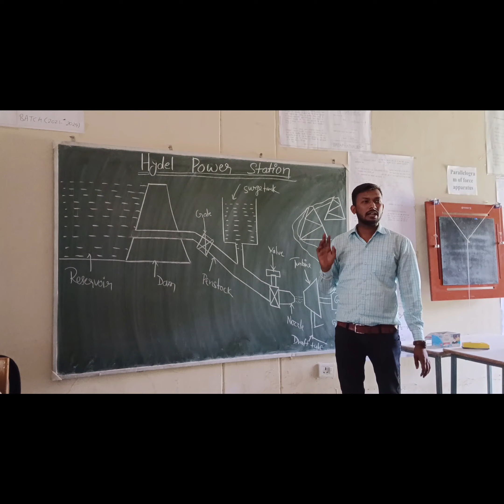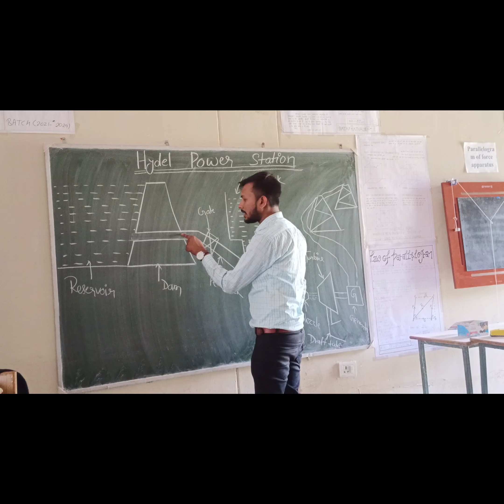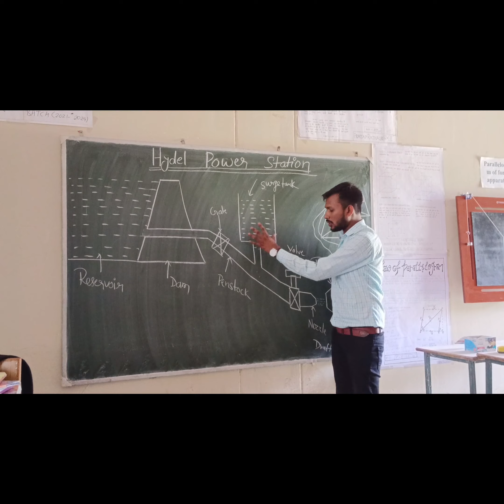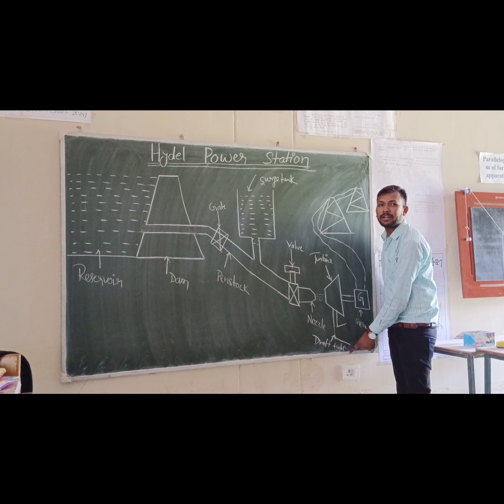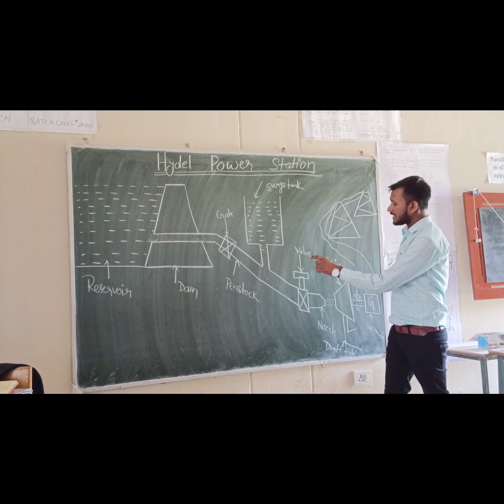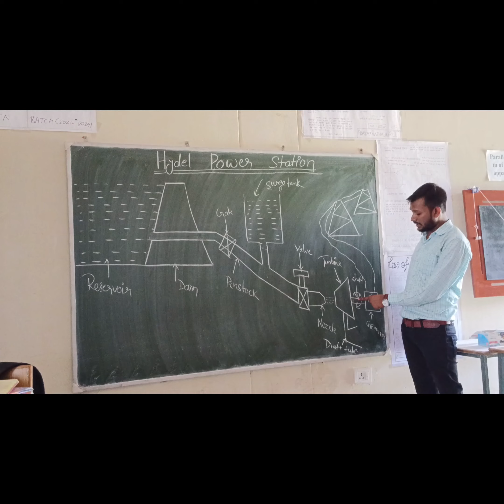HYDEL POWER STATION hydel powerstation polytechnic diploma engineering mechanical #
The most common type of hydroelectric power plant is an impoundment facility. An impoundment facility, typically a large hydropower system, uses a dam to store river water in a reservoir. Water released from the reservoir flows through a turbine, spinning it, which in turn activates a generator to produce electricity.